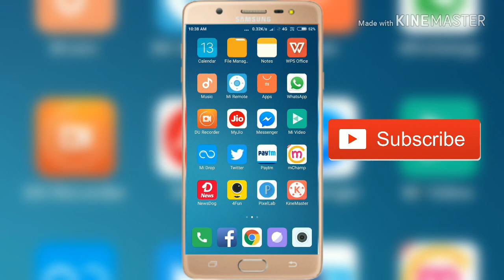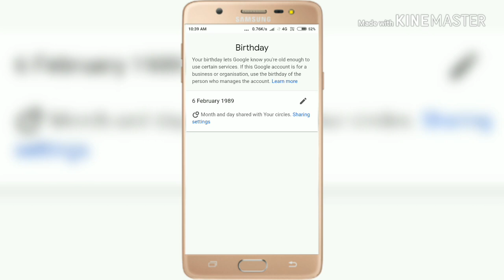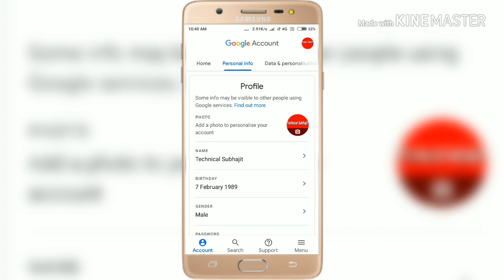How To Change Google Account Personal Info 2020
How To Change Google Account Personal Info Like Name Phone Number Date Of Birth 2020